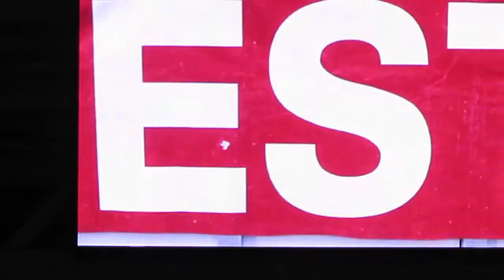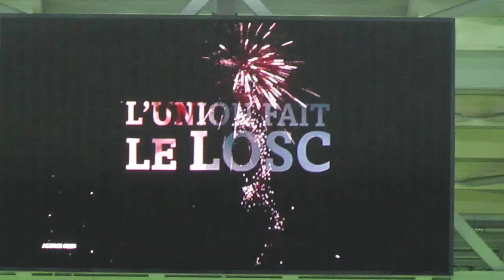MVI 4636 losc-asse 25/08/2013 clip d'avant match l'union fait le losc